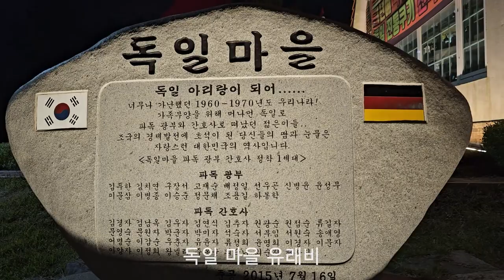경남남해/여행리뷰/한국 속의 작은 독일마을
경남남해 독일마을 야경 밤거리 즐겨 보세요!
독일마을을 낮에 방문하는 것보다 밤에 방문해 보시면 색 다릅니다.

경남남해 여행 관련 정보에 대한 궁금한 점이 있으시면 댓글 또는 전화 주시면 소상하게 알려 드리도록 하겠습니다.

[Tag|태그]
2021년 9월부터 유튜브를 제대로 하자고 마음먹은 유튜버입니다.